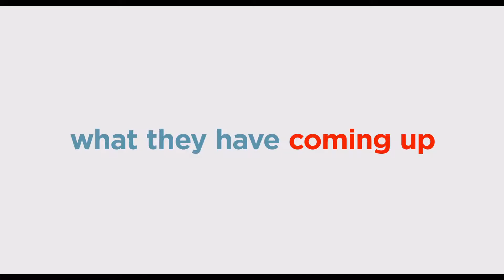The Secret Life of Pets 2 TRAILER 2019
Welcome to SmashThatTrailer
We upload trailers for upcoming movies, TV shows and games.